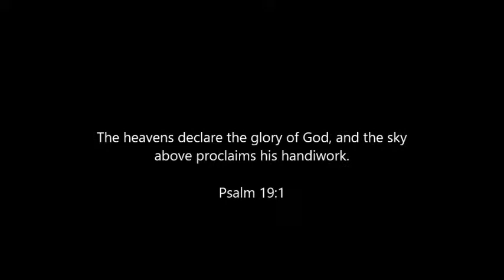Basketball Camp 2017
Basketball Camp 2017 Kamp Keirsey